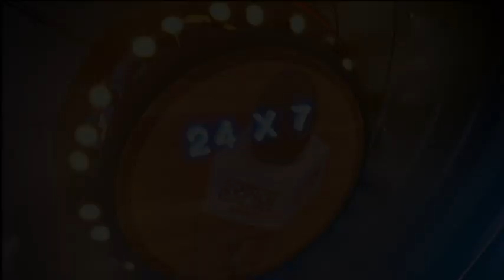के.पी.चौधरी कितने महान है,जब गायक ने सुरों में पिरोई के.पी.चैधरी की महानता भाग गए समाज के दला......